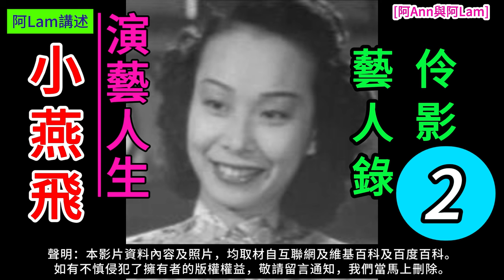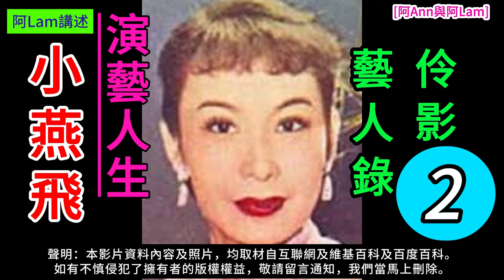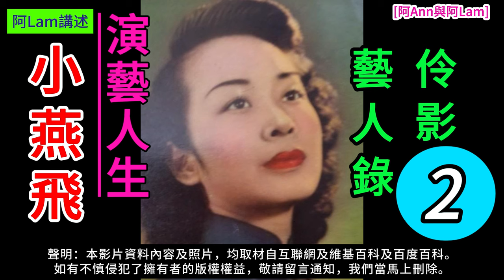小燕飛 演藝人生 2 梨園舊事 粵曲 粵劇 粵語長片 香港回憶 昔日香港 60s香港 老香港 chineseopera [阿Ann與阿Lam]@AhAnn_AhLam